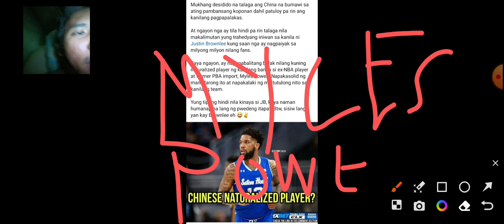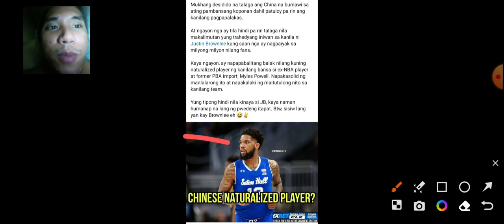MYLES POWELL bagong NATURALIZED player ng CHINA!!!